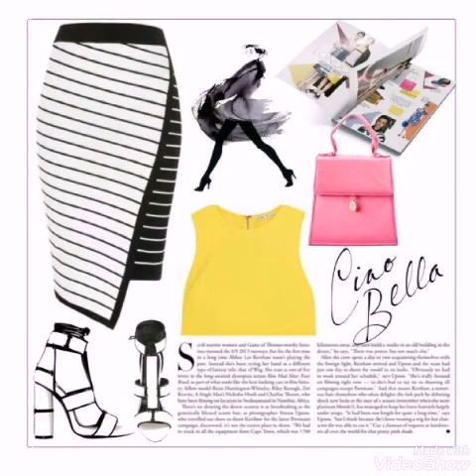40 of the best designer clothes for women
we share with you latest collection all types of women's clothes,jewellery, shoes,dresses styles,embroidery,crochet work. you can find all types like pakistani, indian and all western fashion design,style is personality.
it's having the ability to look at things beyond fashion and the self_confidence to transform even the simplest thing into something special.